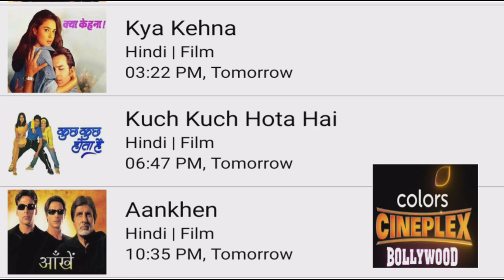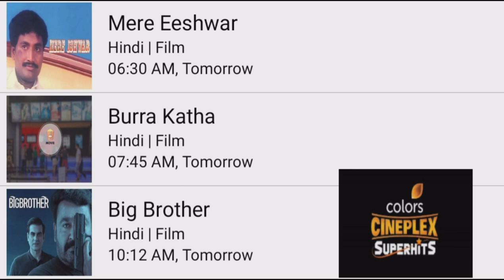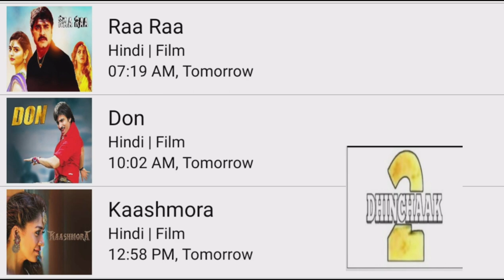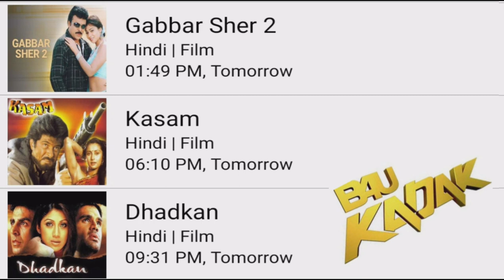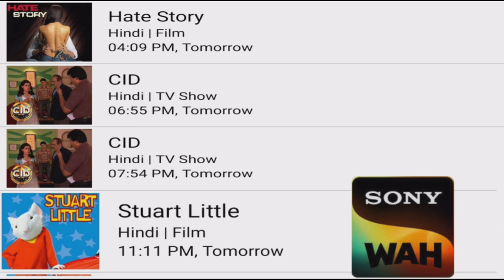DD FREE DISH NEW MOVIE SHEDULE TODAY|9 January 2023 movie list|DD FREE DISH NEW UPDATE TODAY